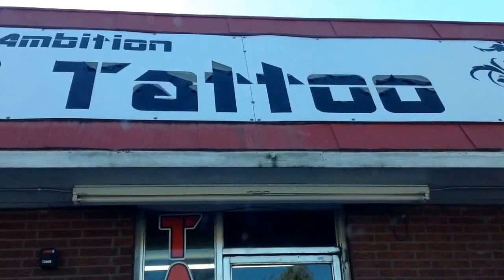Matching Friday The 13th Tattoos From Ambition Tattoos.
We decided to get Friday the 13th tattoos together. We have been wanting to get matching tattoos for a while, so we decided to go to Ambition Tattoos in Knoxville and get the special Friday the 13th tattoos together. We got the same one, in the same spot, but different shading.